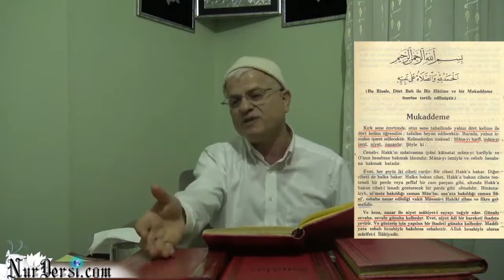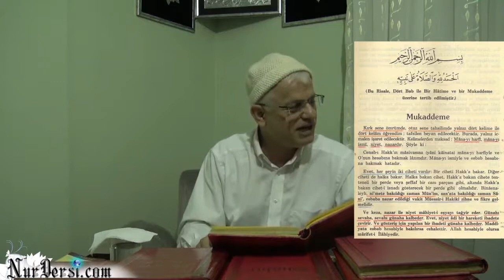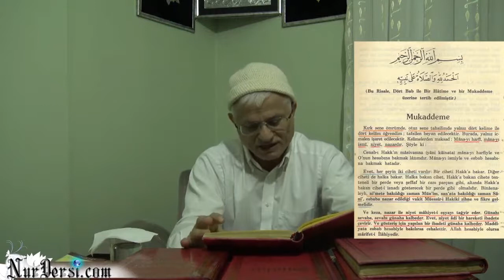Niyet ve Nazar 29 | Hasan Akar - TEFEKKÜRHANE